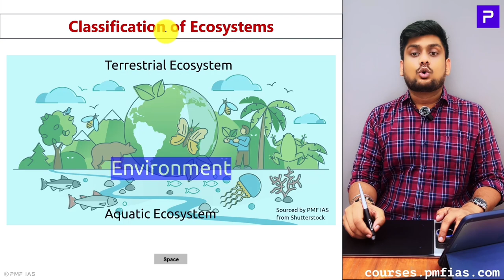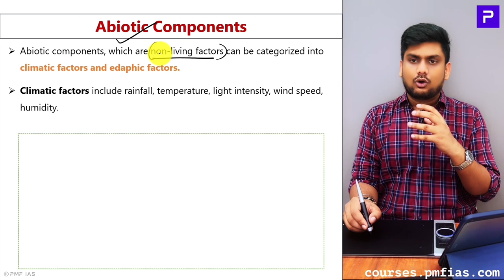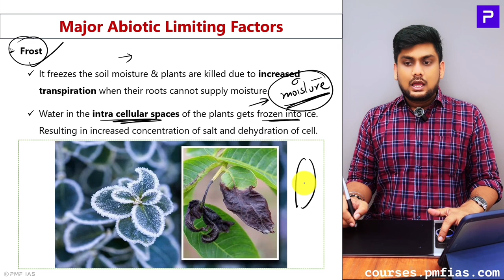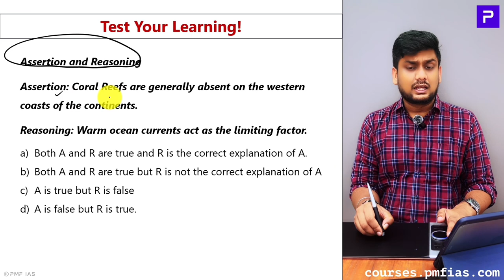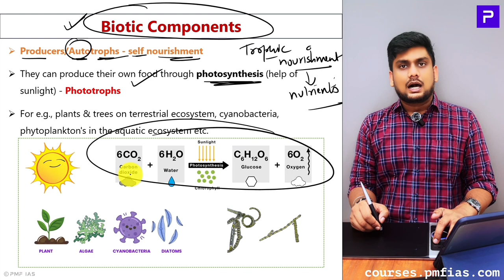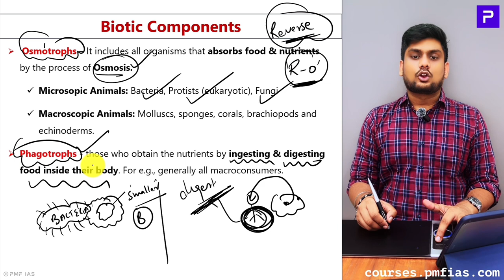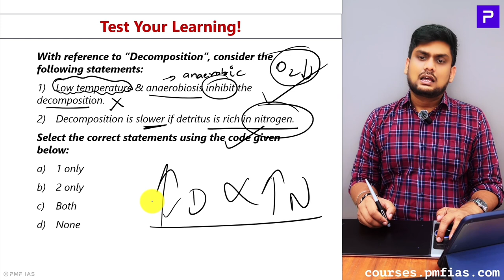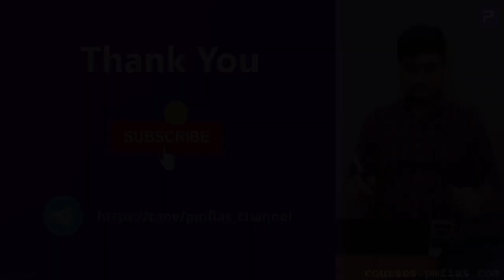PMF IAS Environment Hindi Video Course Demo Video 02 – Environment, Habitat and Ecosystem II